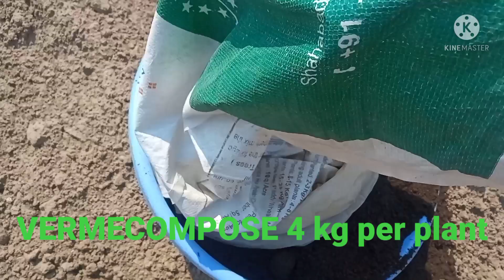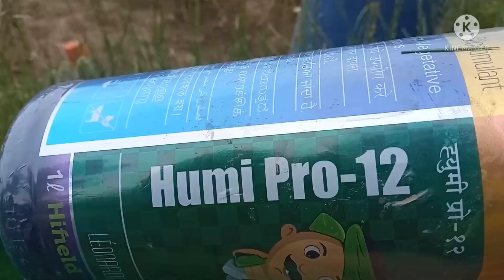high density🍎 apple orched kaysa baniya full tutorial / kashmir apple orched adnan 07 vs YouTube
high density🍎 apple orched kaysa adnan vs YouTube adnan 2.0 roasted adnan  vs tik tokbaniya full tutorial / kashmir apple orched @itlayapples kashmir high density apple orched  no drop system with proof video dekho Z1Apple Variety(Review)||MSC Apple Orchards|| Live Update (2022) Full Informationking roat applehigh density apple in kashmir first time italay apples in kashmir redlove supercheep kingrot sclaret super 2 galamast
kashmir apples in italay  new italay varity
kashmiri kalkhrabs kashmiri rounders shopian apples kulgam Apple budgam apples vs sopora apples rapkid kashmir dramas kashmiri apples in international market world wide in kashmir hoticulture
zamander apples kashmir
2 z1 and Red love apple
3 Red volox apple
4 Early Red one Apple
5 Scarlet spur 2
6 Jeromine apple
7 Dark Barown Gala
8 Adam apple
9 Red cap apple
10 Hapka Apple